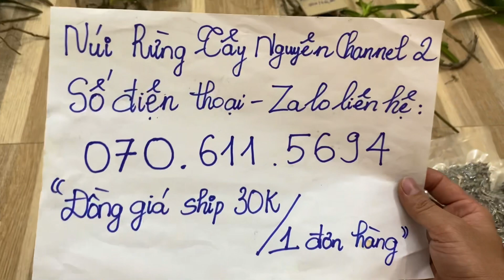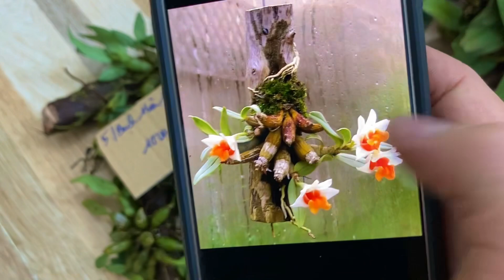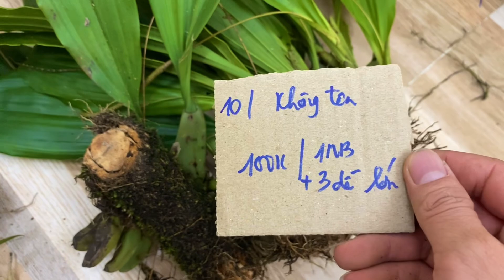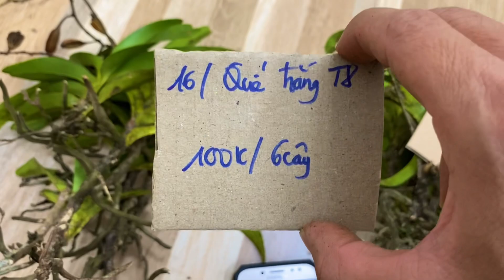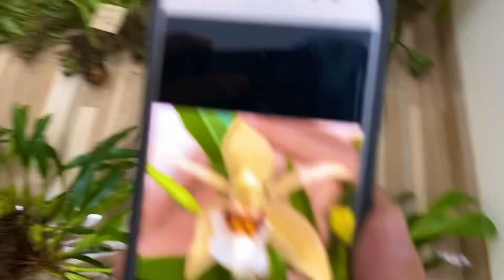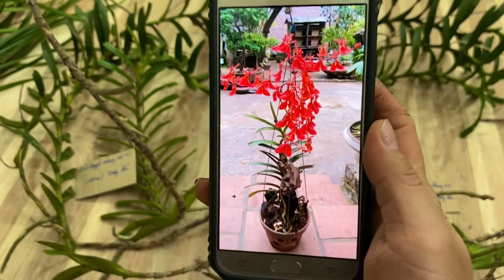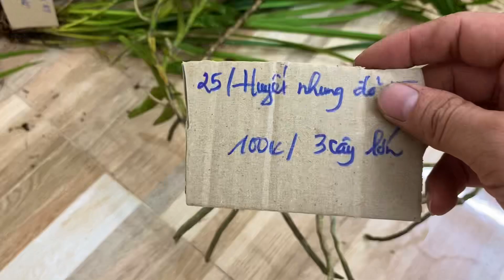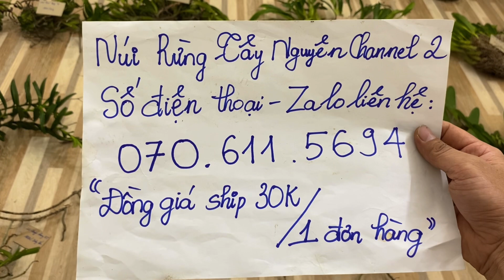(Dạ đã hết rồi ạ)Lan rừng tối 2/8/2023(ship30k)Trúc phật bà, quế tháng 8, huyết nhung đỏ, xích ngọc